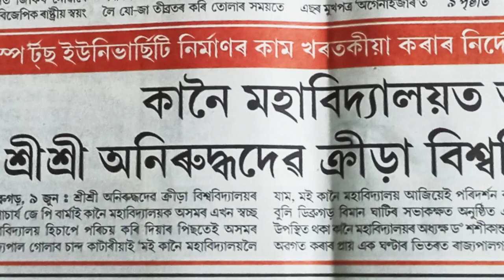Honorable Governor of Assam Gulap Chand Kataria visited DHSK College